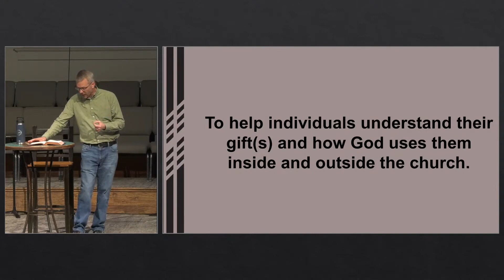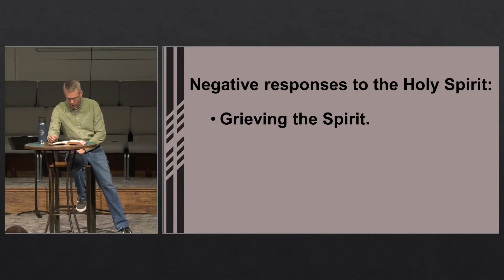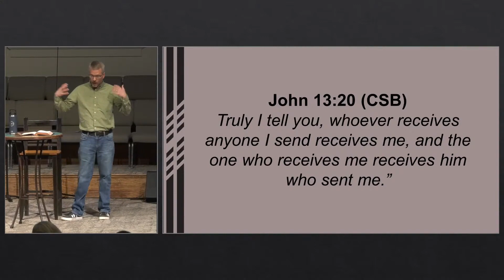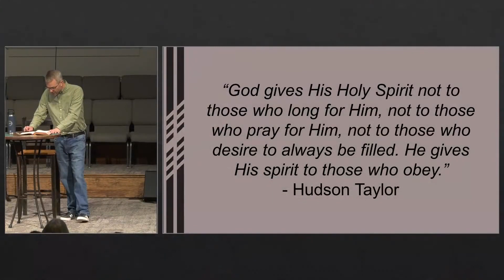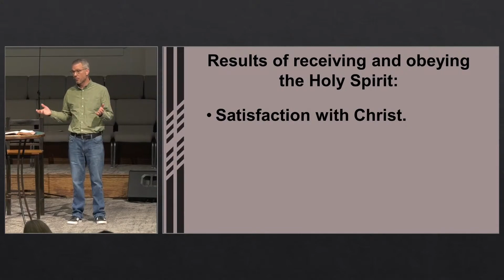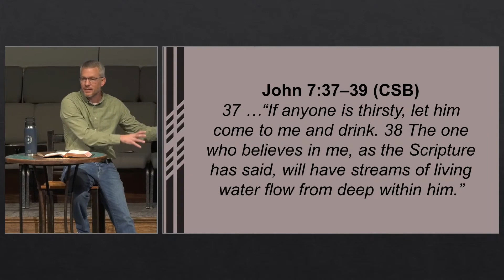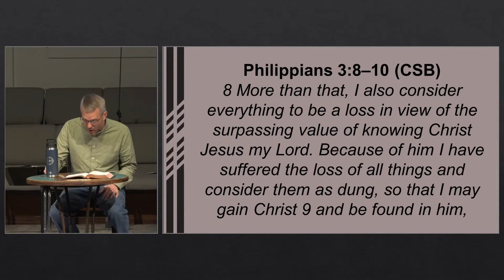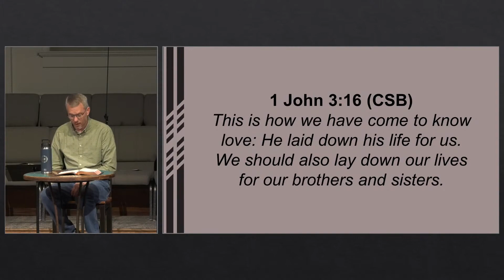The Adventure of Obedience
Dr. Allen Hays
Sermon Series: Equip 23